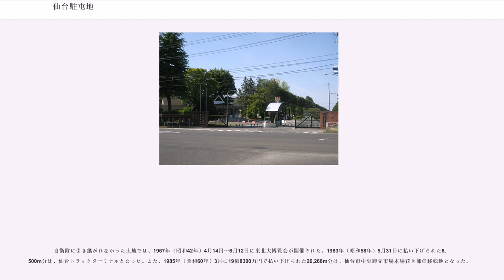仙台駐屯地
仙台駐屯地（せんだいちゅうとんち）は、宮城県仙台市宮城野区南目館1-1に所在する陸上自衛隊の駐屯地。方面総監部をはじめとする方面直轄部隊・機関が多数駐屯しており、東北方面隊の中核となる駐屯地である。

最寄の演習場は、王城寺原演習場。駐屯地司令は、東北方面総監部幕僚長が兼務。

1937年（昭和12年）に日中戦争が勃発すると軍事物資の需要の増大から、日本各地に軍工廠が多数建設された。陸上自衛隊仙台駐屯地の敷地は、そのうちの一つ、原町苦竹に建設された東京第一陸軍造兵廠仙台製造所の跡地の大部分を継承したものである。第二次世界大戦後の占領期には進駐軍のキャンプ地でもあった。

東京第一陸軍造兵廠仙台製造所が開設される前の原町苦竹には、戦国時代に存在した南目城の城跡があった。現在、仙台駐屯地の中には南目城跡の石碑が立っている。軍工廠が建設され、アメリカ軍のキャンプ地を経て、自衛隊の駐屯地となったため、遺構は相当破壊されたと見られている。明治時代に描かれた絵図から二重の堀と二重の土塁を持ち、東西方向に170メートル程度、南北方向に120メートル程度の規模の、戦後時代の城郭としては比較的大きな平城だったことが推測されている。この付近の古い字名として舘前、舘裏上、舘裏下、舘南、舘西があり、これらも城があったことを想像させるものであるとされる。城主は国分氏の一族である南目氏で、南目氏は後に伊達政宗に仕え北目氏となり栗原郡へ知行地を移された。

東京第一陸軍造兵廠仙台製造所は1940年（昭和15年）に設置された。この造兵廠では主に航空機が搭載する機関砲用の弾薬が製造されていた。陸軍はこの造兵廠のために、仙台市電の原町線の早期開通を求めたが、戦争の影響で資材が不足し戦中に路線の延伸工事はほとんど進まなかった。後に戦時買収で国鉄仙石線となる宮城電気鉄道においては、1943年（昭和18年）新田駅（）が造兵廠前に苦竹駅（）として移され、造兵廠への工員輸送の一端を担った。1945年（昭和20年）7月10日、仙台空襲が行われたが爆撃は仙台市の中心市街地に集中し、この軍工廠は攻撃されなかった。終戦となる1945年（昭和20年）8月15日には、造兵廠の職員と工員が一緒にラジオから流れる玉音放送を聞いた。ある者は青ざめ、ある者は家に帰れる喜びを滲ませ、軍関係者は翌日から書類の焼却を始めたという。

東京第一陸軍造兵廠仙台製造所の建設は周辺の都市計画にも影響を及ぼした。まず造兵廠建設地の強制的な区画整理が行われ、この影響で仙台市東部の市街地化が避けられないと判断した仙台市は1942年（昭和17年）から造兵廠周辺で「原町工業都市建設土地区画整理事業」を始めた。中江住宅、宮城野住宅、案内住宅、原町住宅が造成されたが、戦局の悪化でこの事業は中断し、終戦後に継続して行われた。

造兵廠への物資輸送のため、仙石線・苦竹駅のやや仙台駅寄りから造兵廠へ引込み線が分岐していた。また、仙台駅の東側には、仙石線と東北本線との間で短絡線も設置されていた。両線とも現在は廃線。

戦争が終結した後、日本の各地に連合国軍が次々と進駐を始めた。1945年（昭和20年）9月、東京第一陸軍造兵廠仙台製造所はアメリカ軍に接収され、「キャンプ・シンメルフェニヒ」（"Camp Schimmelpfennig"。略称：Camp Schimm。別名：苦竹キャンプ）と呼ばれた。このキャンプにはアメリカ軍の第11空挺師団が駐留した。1950年（昭和25年）朝鮮戦争が勃発すると進駐軍はこの戦争に投入され、連合国軍最高司令官ダグラス・マッカーサーが兵力の空白を埋めるために日本に作らせた警察予備隊の一部隊が苦竹キャンプに置かれた。翌1951年（昭和26年）苦竹キャンプの警察予備隊は新設された駐屯地に移動し、かわってアメリカ軍の第1騎兵師団が苦竹キャンプに入った。進駐軍は1957年（昭和32年）7月まで駐留し、11月に苦竹キャンプは進駐軍から防衛庁に移管された。

苦竹キャンプは一般兵の兵舎として使われ、狭い部屋にはピンナップが貼られて、兵士の部屋というよりはさながら学生寮の様だったと伝わっている。また、この頃の苦竹では、横文字の看板を掲げた簡素な酒場が軒を連ねた。

アメリカ陸軍参謀総長などを歴任したジョージ・ケイシー・ジュニアは、進駐軍の将校だった父ジョージ・ケイシー・シニアの元、この苦竹キャンプで生まれた。

警察予備隊は1952年（昭和27年）10月15日に保安隊に...